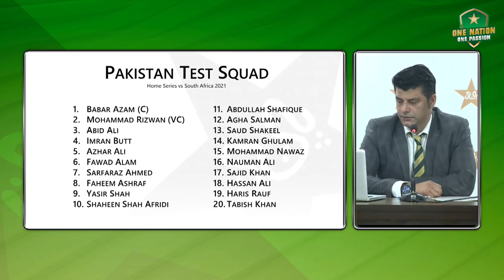Domestic Cricketer of the Year Kamran Ghulam thrilled to be part of Pakistan squad | PCB | MA2T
Domestic Cricketer Of The Year Kamran Ghulam Exhilarated To Be Part Of Pakistan Squad | PCB | MA2T

Khyber Pakhtunkhwa’s Kamran Ghulam not only broke the record for most runs in a single Quaid-e-Azam Trophy this season, he also earned the recognition of being named the Domestic Cricketer of the Year in recently held PCB’s Annual Awards. Kamran broke more than 36-year-old record held by opener Saadat Ali, who had scored 1,217 in the 1983-84 season.